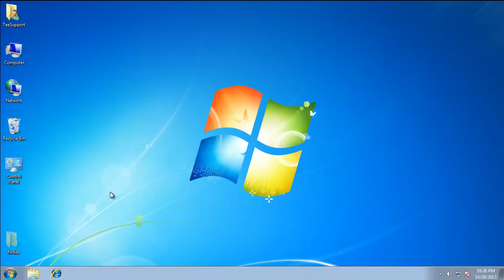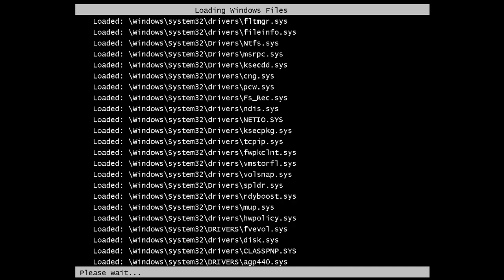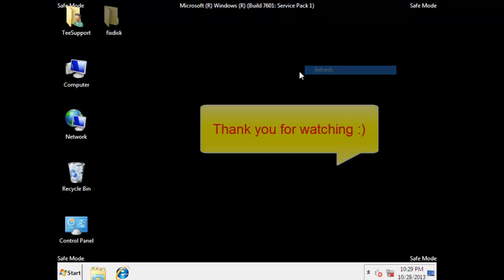How to remove wajam (Uninstall wajam toolbar)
Wajam is a social search engine that lets users get recommendations from friends by letting them search through public and private data shared on social networking platforms.How do i uninstall Wajam?
Here are two ways to remove Wajam from your computer using Windows.
Wajam Uninstaller
Open "Start" menu
Select "All Programs"
Open the Wajam folder
Click "Uninstall"
Windows Control Panel
Open "Start" menu
Click on "Control Panel"
Click "Programs"   "Add/Remove" or "Uninstall"
Select "Wajam"
Right-Click and select "Uninstall"